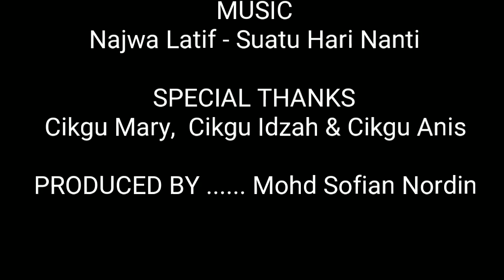Tahun 3 : Suatu Hari Nanti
Persembahan murid Tahun 3 SK Relang dalam Hari Anugerah Cemerlang 2016